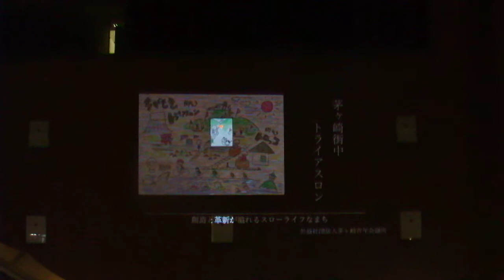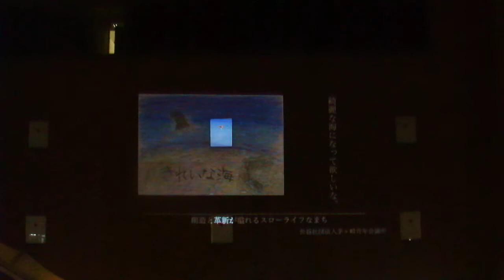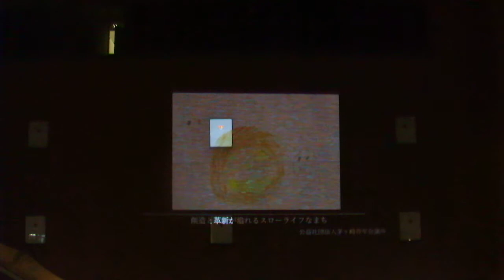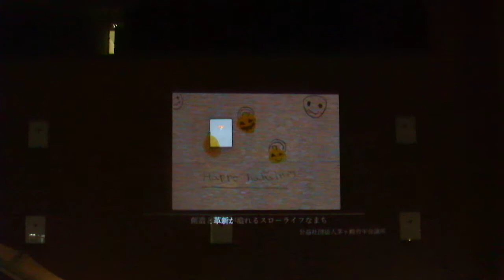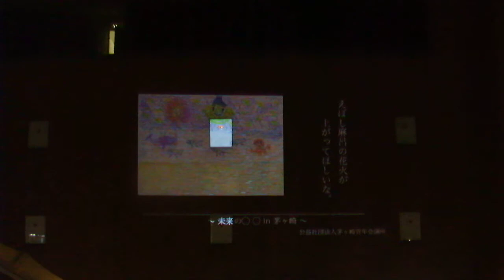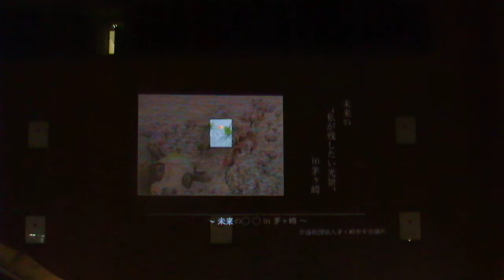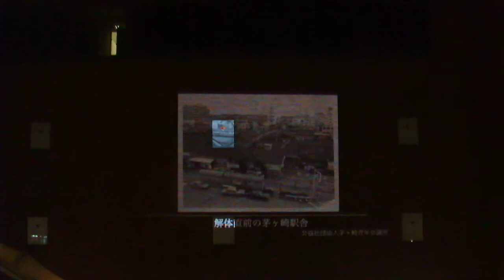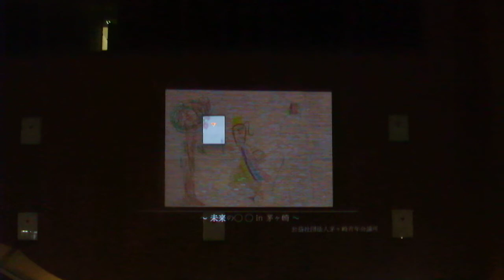DSCF5970巨大デジタルグラフィティー展20181118茅ヶ崎駅北口 プロジェクションマッピング イトーヨーカドー茅ヶ崎店 壁面 投影